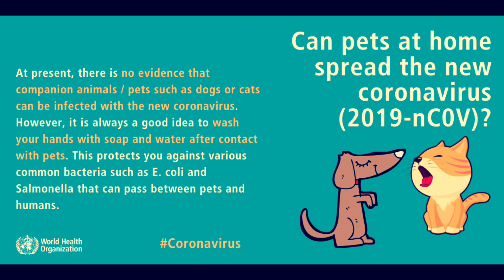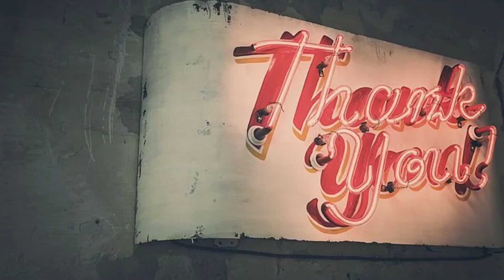क्या पालतू जानवर भी फैलाते हैं Covid-19 | Myths and facts about Covid-19 , Corona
Hello friends,
More than 25,000 people have been infected across the world because of this corona. More than 50 million people are quarantined in China and Australia and Singapore have banned chinese travellers. Just how serious and dangerous is this new strain of corona? In this video I explain everything you need to know about the Corona, specially the 2019-nCoV strain. The mortality rate is approximately 2% and incubation period of the corona is between 2 to 11 days. (length of time before symptoms appear and the time of infection). For protection, the world health organisation recommends washing your hand properly with soap, not touching your face. Face masks are not that effective and should be used by only those people who are suspected of being infected.
Do animals spread new Covid-19?
In this video I will tell you the guidelines given by World health organization in order to stay safe. Don't be panic guys. Some simple hygienic conditions will save you from this new Covid-19.